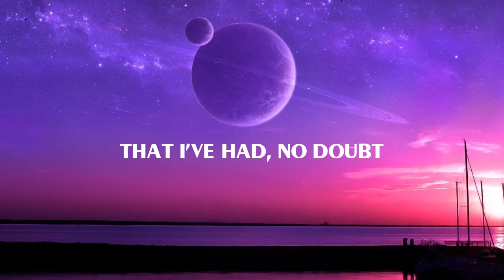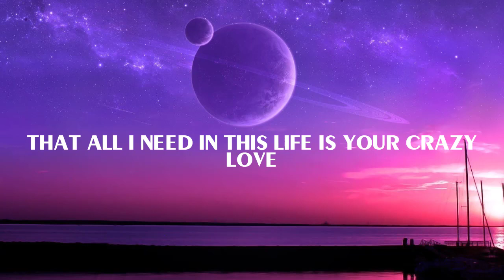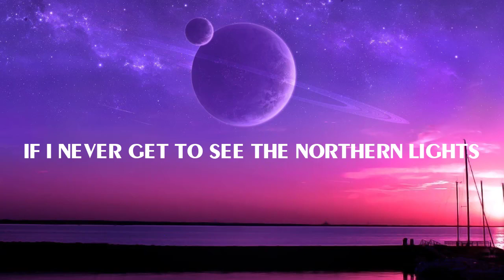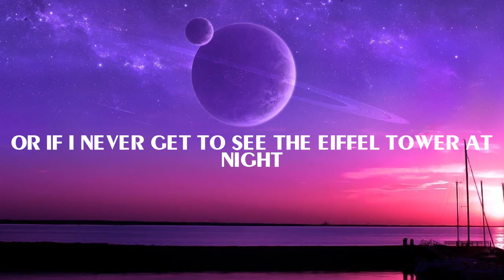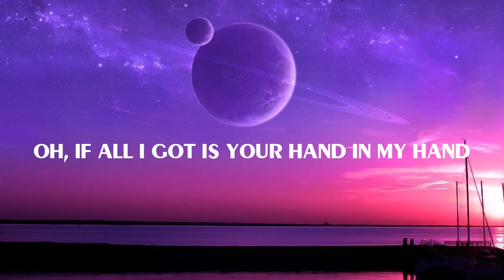Thomas Rhett - Die A Happy Man (Lyrics)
🤍LYRICS:
Baby last night was hands down
One of the best nights
That I've had no doubt
Between the bottle of wine
And the look in your eyes and the Marvin Gaye
Then we danced in the dark under September stars in the pourin' rain
And I know that I can't ever tell you enough
That all I need in this life is your crazy love
If I never get to see the Northern lights
Or if I never get to see the Eiffel Tower at night
Oh if all I got is your hand in my hand
Baby I could die a happy man
A happy man, baby, hmm
Baby and that red dress brings me to my knees
Oh but that black dress makes it hard to breathe
You're a saint, you're a goddess, the cutest, the hottest, a masterpiece
It's too good to be true, nothing better than you
In my wildest dreams
Baby I could die a happy man yeah
I don't need no vacation, no fancy destination
Baby you're my great escape
We could stay at home, listen to the radio
Or dance around the fireplace
And if I never get to build my mansion in Georgia
Or drive a sports car up the coast of California
Well if all I got is your hand in my hand
Oh, I could die a happy man
You know I could girl
I could die, I could die a happy man, uh oh hmm